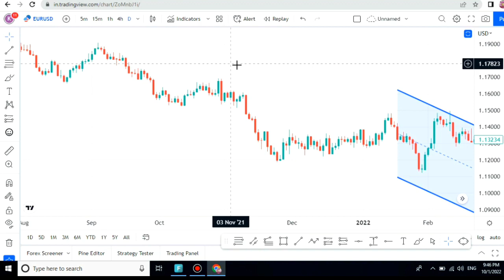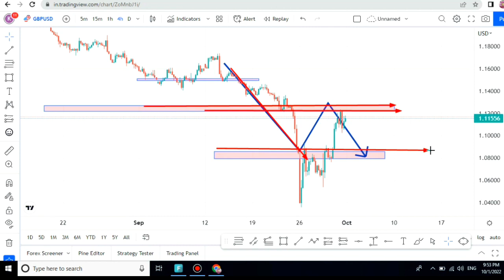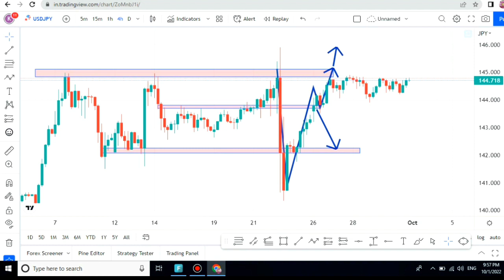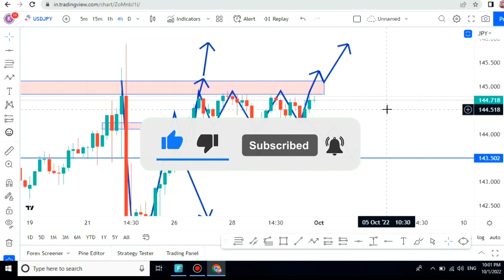Weekly Forex Analysis EURUSD GBP/USD USD/JPY || Weekly Forex Forecast in hindi Technical Analysis